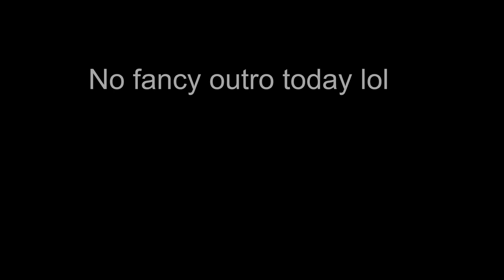[Minecraft Intro] KeanParody (Blender & Hitfilm Express)//WHEW I FINALLY GOT IT DONE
Heyo! So today, I release to you an intro that took... well... longer than it should have xD
Anyway, I hope you guys like it! I was trying to go for Electric Energy's style of effects. Btw, please don't bully me on the quality. This intro was rendered about a month ago with bad render settings. And then my retarded self decided to procrastinate till a long time. Sorry Kean lol. Anyhow, I do feel like this is one of my best animations. I tried to make it very fluid. Anyhow, hope you all have a fantastic evening and a Merry Christmas Eve.

 | Epicsaurus |

Hi, my name is Sam, also known as Epicsaurus. Here, I upload my works of VFX and animation. I also upload tutorials of how I do my work and some recordings of me playing games (mainly Minecraft).

Credits:
Dual partner-
      Artist: Virtual Riot
      Producer: Virtual Riot (self-produced)
Font: Azonix
      Creator: Mixo
         Arcade Classic
      Creator: Pizzadude
Extra Helps-

[Copyright note]
I do not claim to, nor do I own rights to the following music used in this video. No infringement is intended, it is only for the purpose of entertainment. I do my best to make sure the owner is credited.